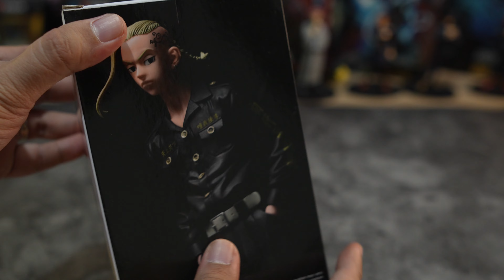Ken Ryuguji Draken ドラケン Tokyo Revengers Banpresto Figure Unboxing 4K